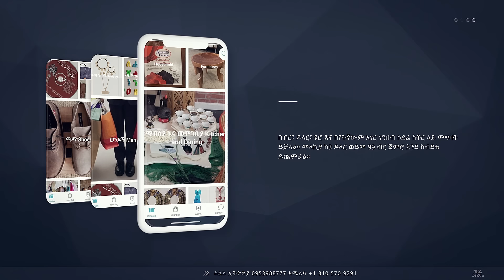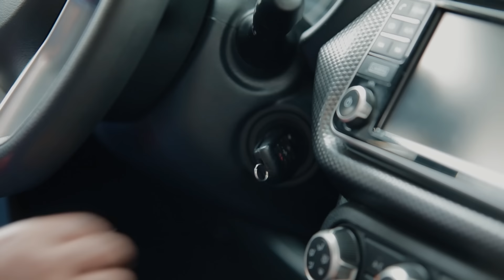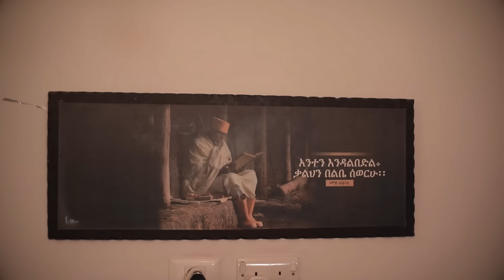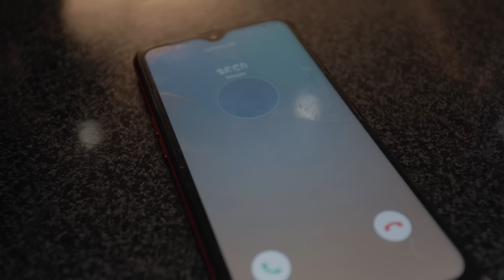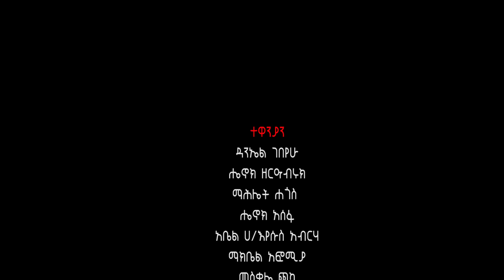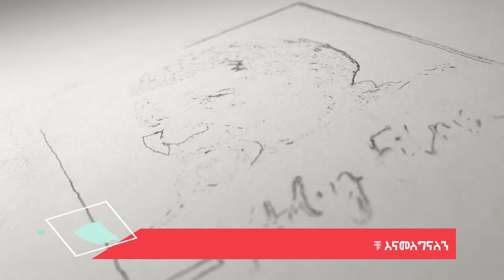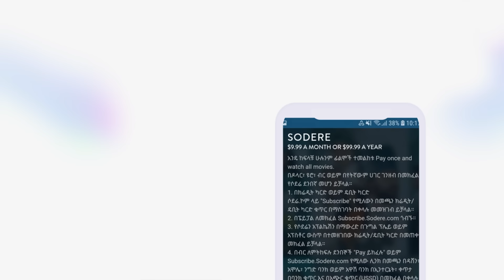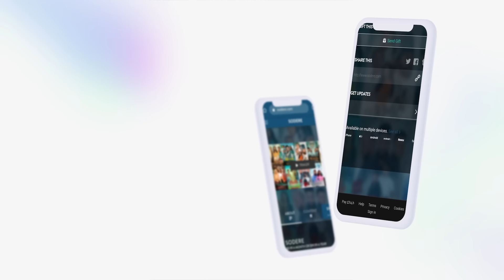ባለ ቀን ሙሉ ፊልም Bale Qen new Ethiopian full movie 2021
New Ethiopian film 2021 - Bale Ken
Produced by Mesay Girma Film Production